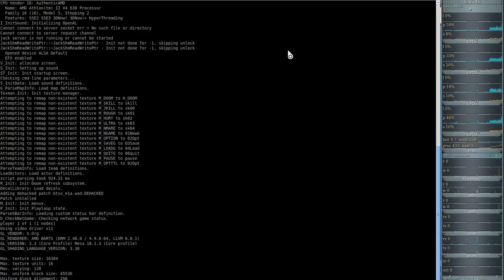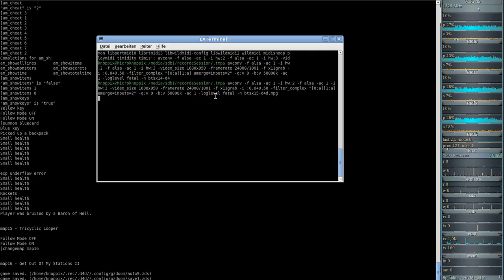DooM 2016 Back to Saturn X (gzdoom) #15 - Tricyclic Looper